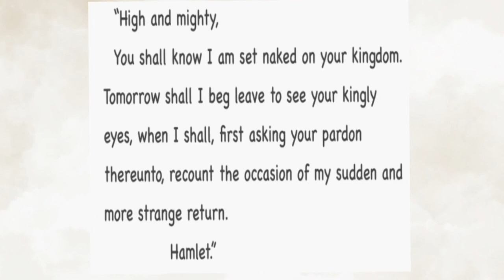Best of Hamlet (“animation”/comic dub)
This was an English project! I’m posting it for the sole purpose of entertainment!
All art was drawn by me and the glorious kazoo music in the “Mousetrap” scene was composed and performed by me!

✨Special thanks to “Captain Bluepaws” for voicing Ophelia✨

Also, go check out Señor Pelo's work! He is a big inspiration to me and it'd be cool if you supported him

The rest of the music was not of my own creation.

Feel free to let me know if I am missing anything!